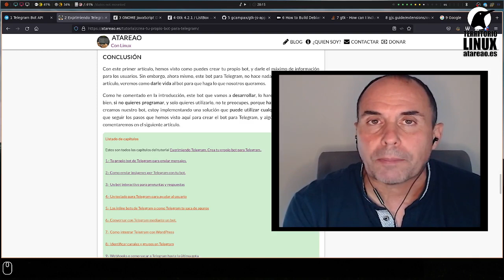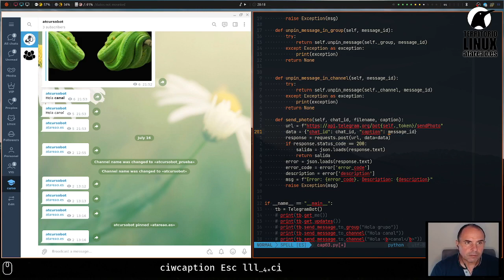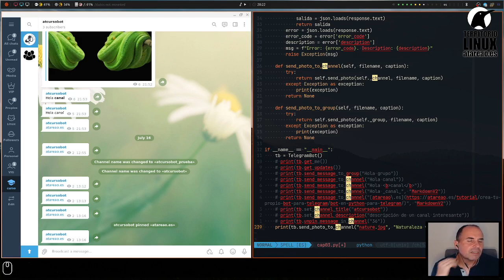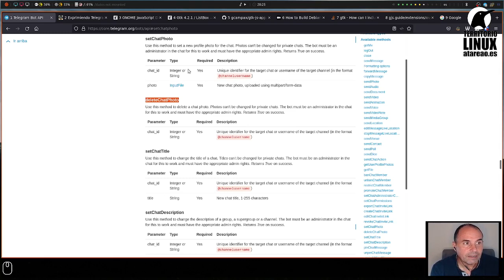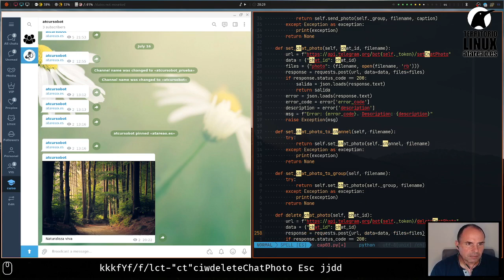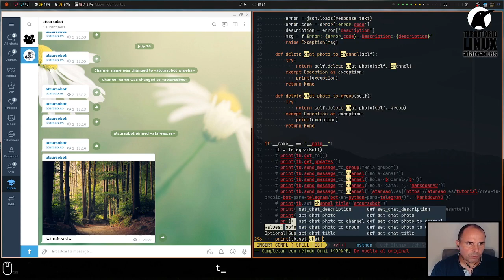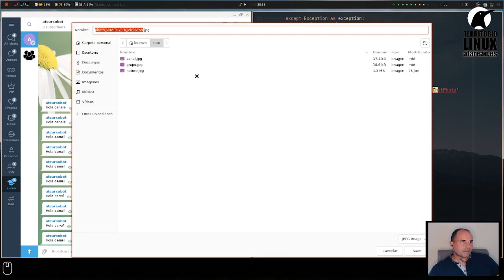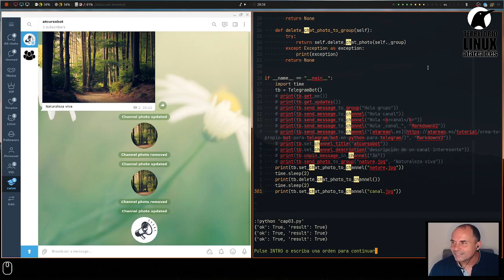Crea tu bot para Telegram con Python. Capítulo 3. Enviar imágenes a Telegram con tu bot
En el artículo anterior sobre tu primer bot de Telegram vimos como crear un sencillo bot para que nos enviara mensajes en determinados momentos. Para ello, incluimos además dos servicios, que nos avisa cuando iniciamos nuestro equipo o cuando lo apagamos. En este segundo caso, tiene que ser un apagado programado, es decir, si perdemos el suministro eléctrico, evidentemente, el bot no nos va a avisar. Hasta el momento solo hemos mandado mensajes de texto. Eso sí, mas o menos elaborados, porque podíamos enviar el texto en formato HTML, pero mensajes de texto al fin y al cabo. En el artículo de hoy, vamos a ir un paso mas allá vamos a enviar imágenes por Telegram utilizando nuestro bot. Iremos más allá, empezaremos por enviar imágenes, pasando por audios y vídeo, para terminar por enviar cualquier tipo de archivo.